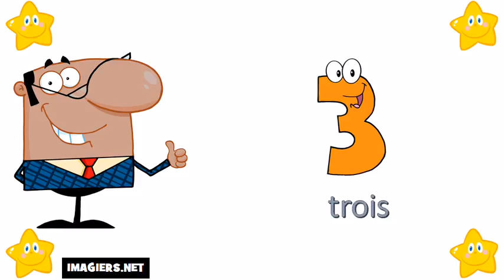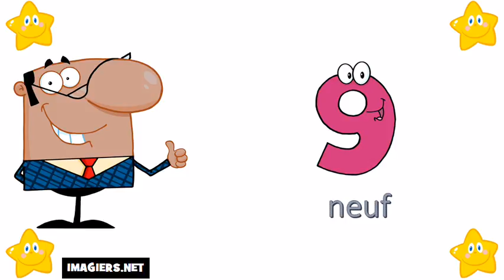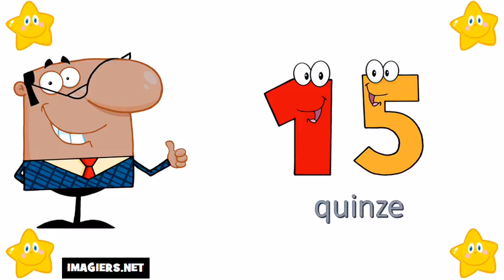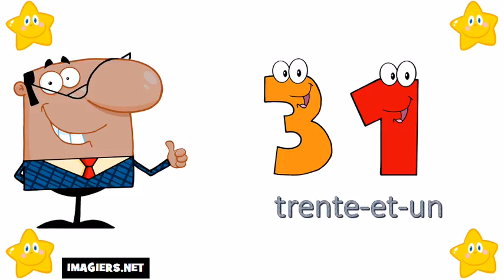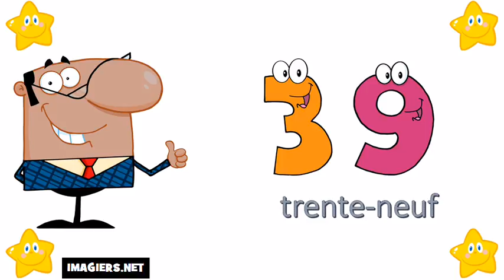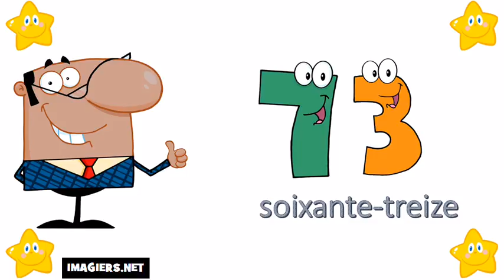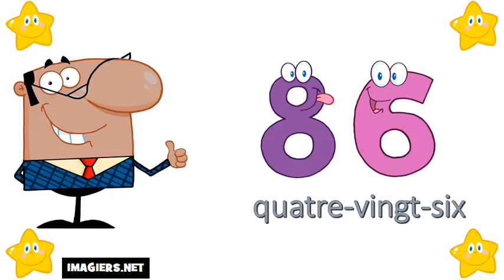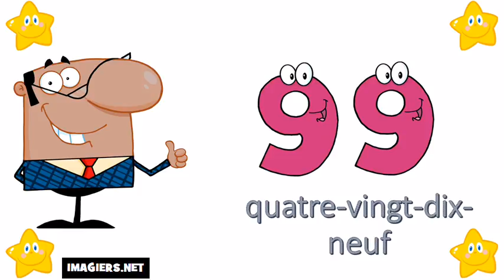法国数=从0到100 # Vol